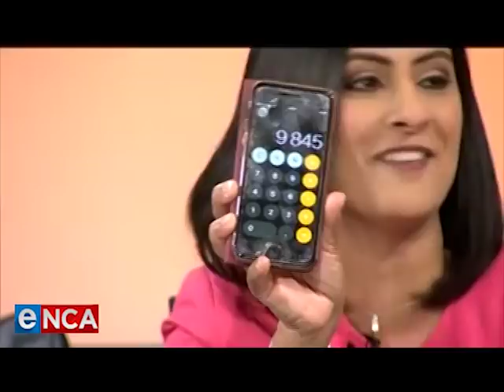Young maths genius goes viral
A 10-year-old Johannesburg boy can work out even the most complex sums, in his head. His remarkable maths skills have turned him into a social media phenomenon. Sibahle Zwane joins us along with his mother, Mbali. Courtesy DStv403